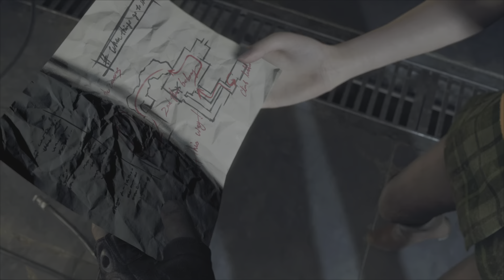Resident Evil 4 THE END